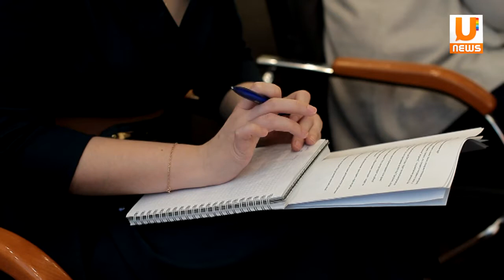U news. В Башкирии за неуплату капремонта собственникам грозит выселение